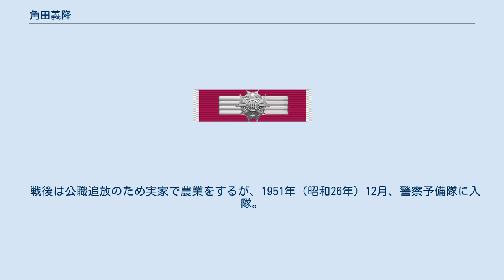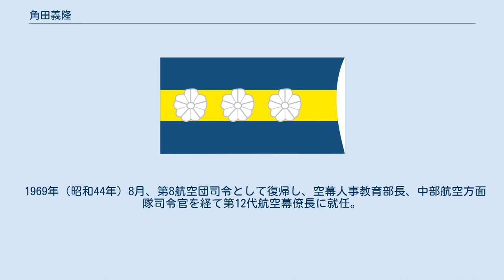角田義隆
角田 義隆（つのだ よしたか、1919年（大正8年）12月15日 - 1988年（昭和63年）3月19日）は、日本の海軍軍人、航空自衛官である。
第12代航空幕僚長。
海軍機関学校出身者が大将に相当する地位まで昇進したのは、帝国海軍・自衛隊を通じて角田が唯一の事例となった。
 熊本県出身。
鹿本中学4年時に陸軍士官学校を受験するが、身体検査で不合格となり、海軍機関学校へ進む。
卒業後は練習艦隊旗艦「香取」に乗組み遠洋航海に参加するが、欧州の戦局により遠洋航海が前半の近海航海のみで中止となり、そのまま「香取」乗組みとなるが、大東亜戦争開戦直前に海軍練習航空隊整備学生を命ぜられ退艦する。
 整備学生を卒業後は、航空整備将校としてフィリピン、ソロモン諸島など南方諸島の前線基地を転戦した。
1943年（昭和18年）4月、操縦への転換を命ぜられ、海軍練習航空隊特修科学生となるが、教育中に体をこわし、再び地上勤務となる。
 戦後は公職追放のため実家で農業をするが、1951年（昭和26年）12月、警察予備隊に入隊。
1954年（昭和29年）7月、航空自衛隊発足と同時に転官。
航空自衛隊でも航空整備に携わり、同年8月から米国に第1号として留学し、航空機整備将校課程で学んだ。
帰国後は浜松の整備学校で整備幹部課程をつくる。
その後は空幕で人事畑での勤務を重ねるが人事課長時代に大病を患い職務から離れる。
 1969年（昭和44年）8月、第8航空団司令として復帰し、空幕人事教育部長、中部航空方面隊司令官を経て第12代航空幕僚長に就任。
空幕長在任中にミグ25事件が発生するが、入院中のため、その対応を空幕副長の平野晃に委ねた。